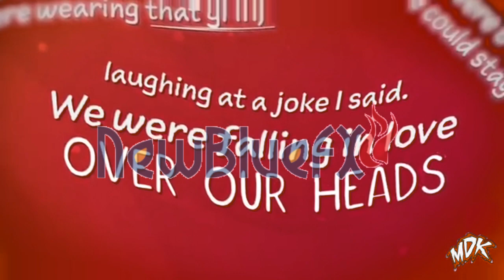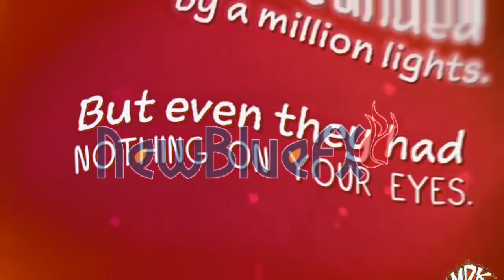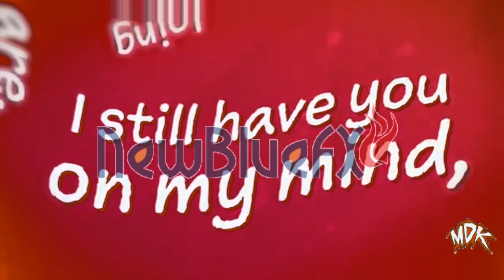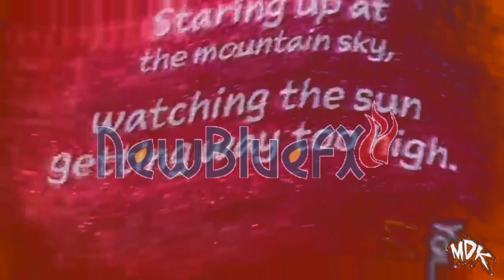MDK - The Only Way I Know in Scratch Cat Major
How to make Scratch Cat Major:

NewBlue ME Wiggle
Rate: 21
Strength: 50
Drift: 50
Crop: 0
Edges: Replicate
Orientation: Horizontal

Gradient Map
0: R: 255; G: 102; B: 0; A: 255
1: R: 0; G: 0; B: 0; A: 0
2: R: 0; G: 0; B: 0; A: 0

Pitches:
0
+5

Sounds like G-Major 4